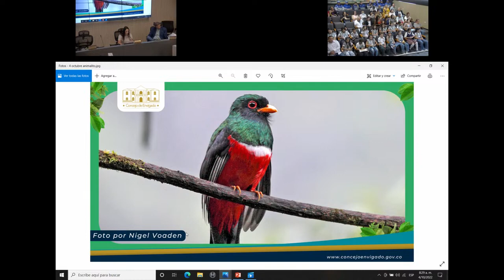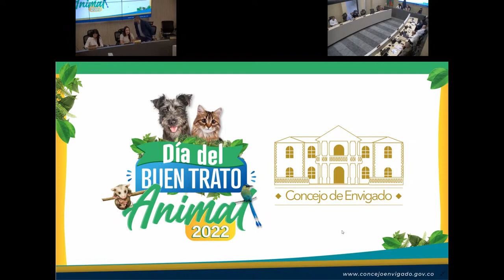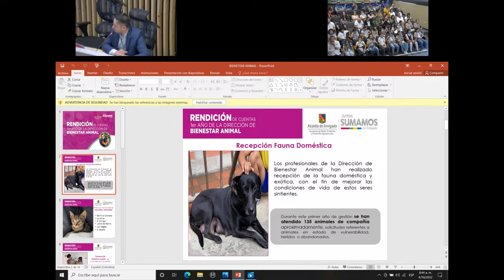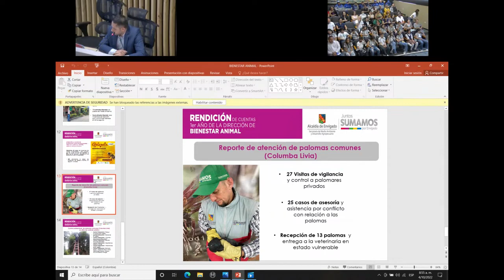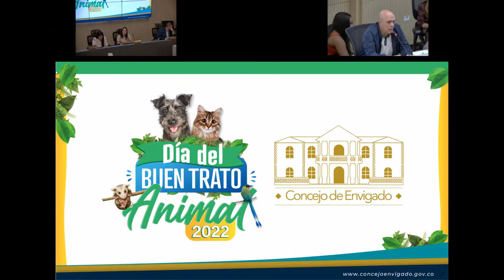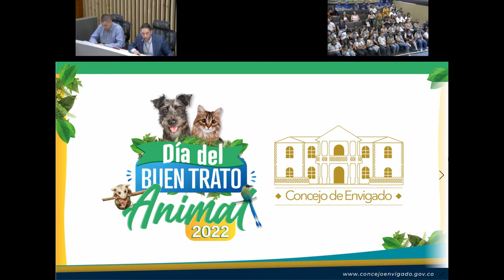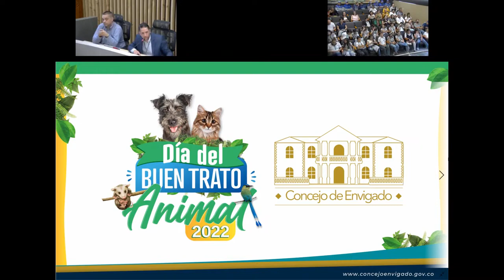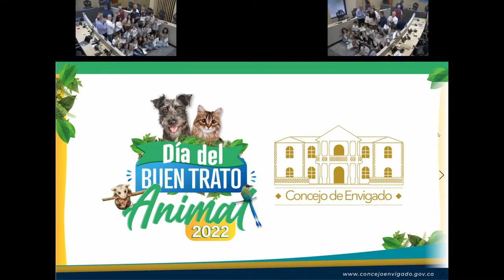67 En vivo, Sesión Ordinaria CONMEMORACIÓN DEL DÍA DEL BUEN TRATO ANIMAL